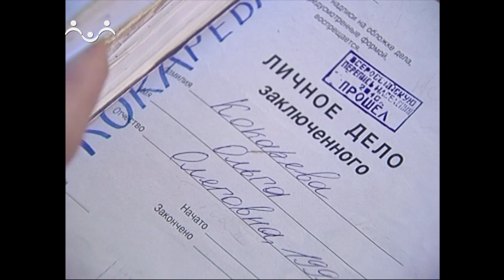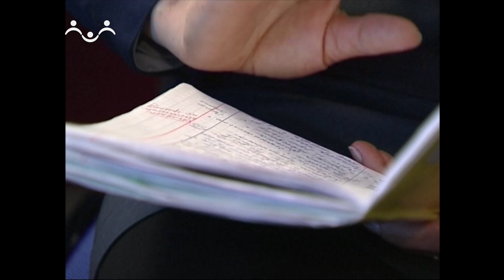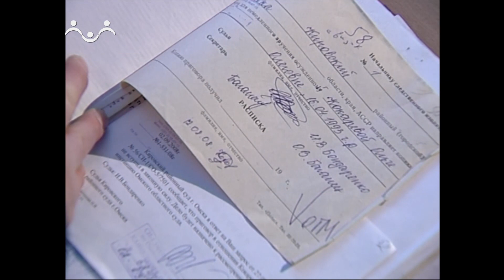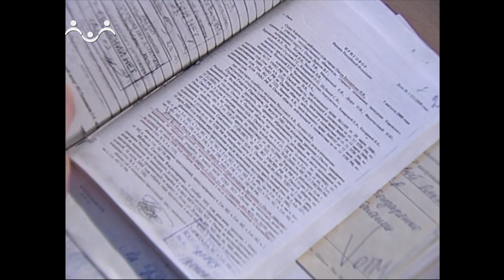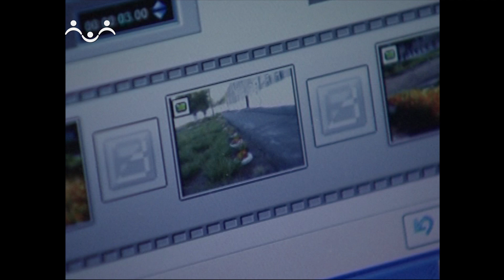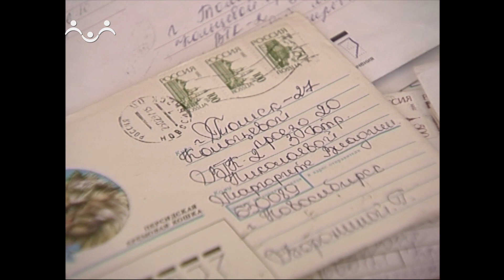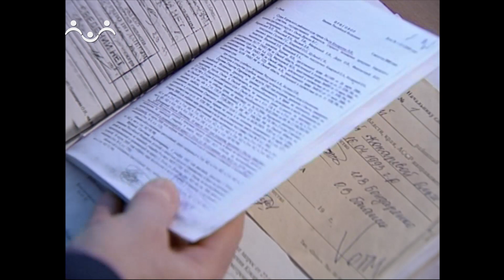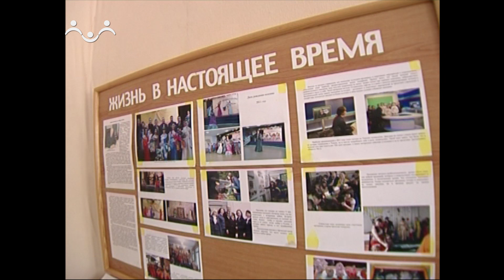Родительский день. Эра милосердия 1-я Часть